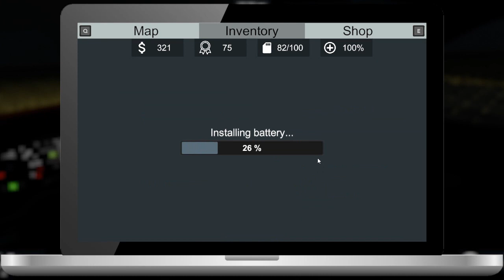It's Huge | Storm Chasers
Be one of those intrepid storm chasers in this online multiplayer video game. Your goal is to shoot the best twisters pictures without dying because of powerful winds and flying debris. Feel the challenge of correctly forecasting and intercepting storms with the optimal vantage points before other players.